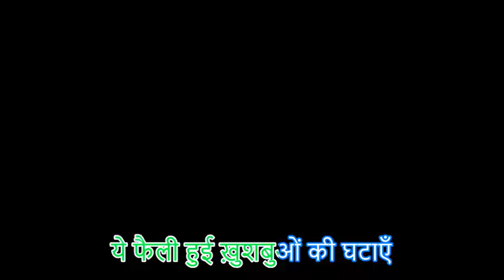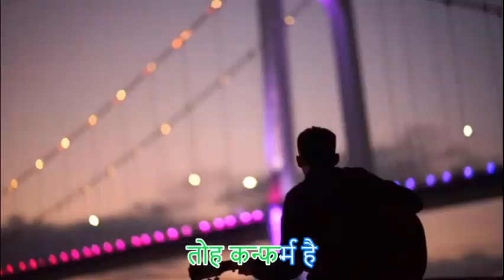Return Ticket toh Confirm hai (A song of life)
ये ग़ाज़ा (Makeup) है
काजल है
उबटन है
क्या है
ये रंग-ए-हिना
दाग़-ए-दामन है
क्या है
बाबू क्या है
लटक है
 मटक है
झटक है
अदा है
खटक है
धड़क है
 कि धड़कन है
क्या है
क्या है

रेतुर्न टिकट (Return ticket)
 तोह कन्फर्म  (Confirm) है
रेतुर्न टिकट
 तोह कन्फर्म है
इसलिये
मन भरके जियें
मन में भरके न  जियें
मन भरके जियें
 हो यारा
हो बाबू
 हो लाला
हो पियारे
हवा  की बहारें हैं
 रानाइयों पर
ये जल्वा है
मस्ती है
जीवन  है
 क्या है
ये फैली हुई ख़ुशबुओं की घटाएँ
ये गेसू है
काकुल है
उलझन है क्या है

छोड़िये शिकायत
शुक्रिया अदा कीजिये
अरे छोड़िये शिकायत
शुक्रिया अदा कीजिये

जितना है पास पियारे
पहले उसका मजा लीजिये
अरे छोड़िये शिकायत
शुक्रिया अदा कीजिये

जितना है पास पहले
उसका मजा लीजिये
क्योंकि

रेतुर्न टिकट
 तोह कन्फर्म है
कन्फर्म है
कन्फर्म है
कन्फर्म है

चाहे जिदर से गुजरिये
हो बाबू
हो यारा
मीठी सी हलचल मचा दीजिये
उम्र  का हर दौर मजेदार है

हाँ जी मजेदार है

अपनी उम्र का मजा लीजिये
मजा लीजिये

क्योंकि
रेतुर्न टिकट
 तोह कन्फर्म है
रेतुर्न टिकट
 तोह कन्फर्म है

ovie Description